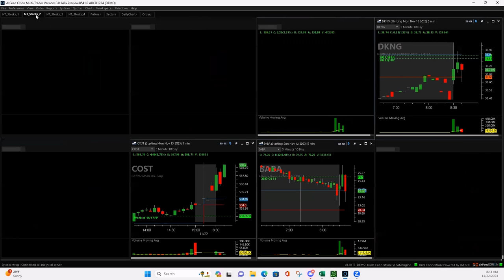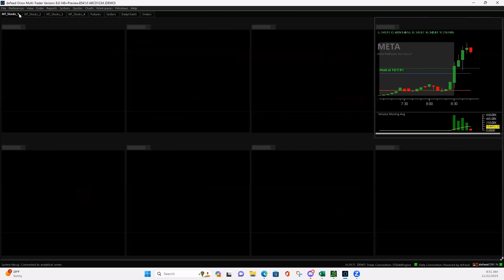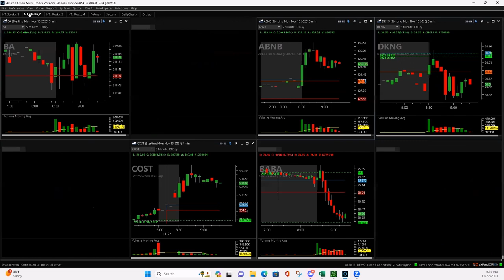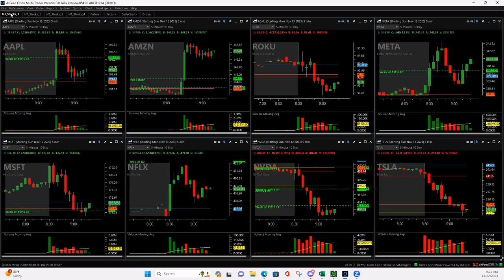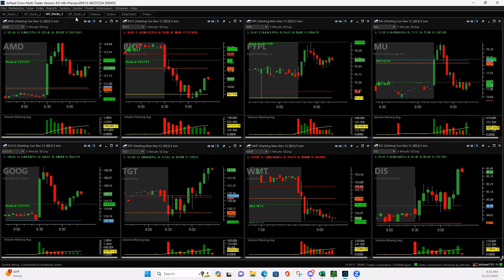Day Trading Live 11-22-23